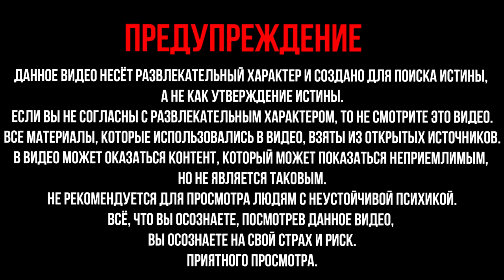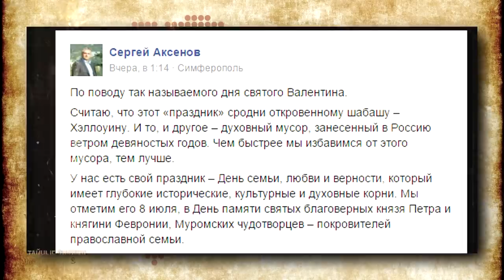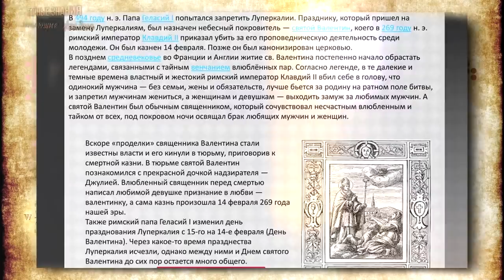День Святого Валентина. Почему его празднуют? День Влюбленных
День святого Валентина не для нас. Почему его Празднуют в Европе? Кто придумал День Влюбленных? Не очень весёлая история происхождения Дня святого Валентина. Гуляния и прочие чудеса — День святого Валентина не всегда означал уютный ужин при свечах. Римский праздник Луперкалии, один из самых ранних случаев, когда 14 февраля стало синонимом «любви», появился для поощрения рождаемости у женщин, но его странные обычаи были явно не романтическими. Женщины добровольно подвергались действиям со стороны мужчин, использовавших шкуры жертвенных коз, так как считалось, что это поможет им иметь детей и облегчит роды. Затем им приходилось принять участие в лотерее по выбору жениха, с которым они потом занимались любовью до конца праздника.